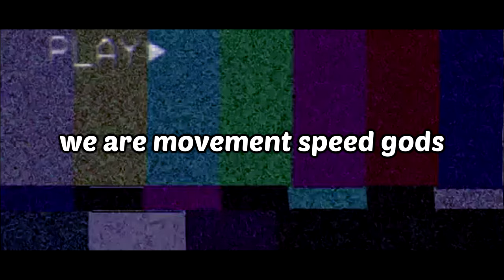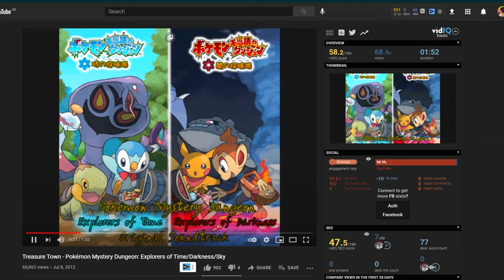FULL MOVEMENT SPEED GODS OP! - Smite funny/epic moments #63